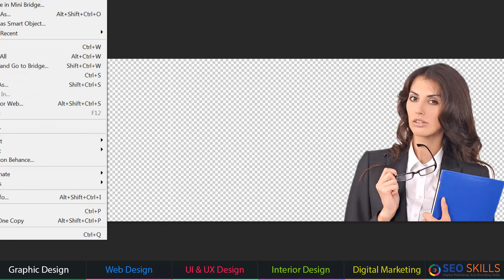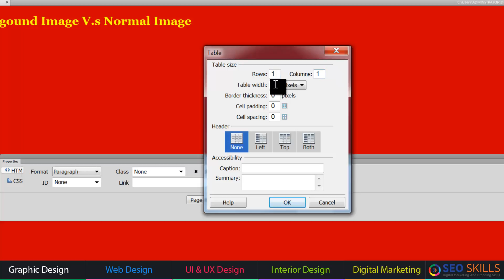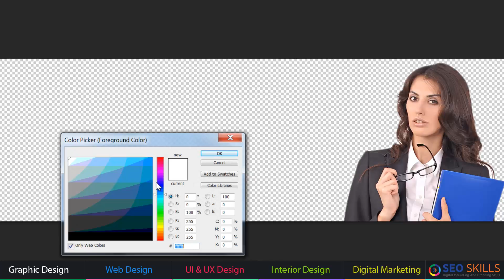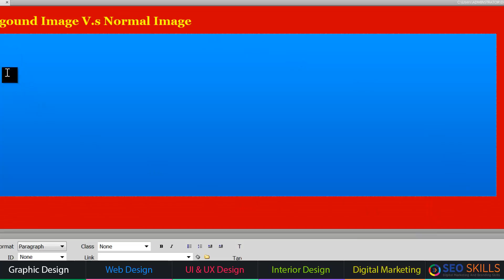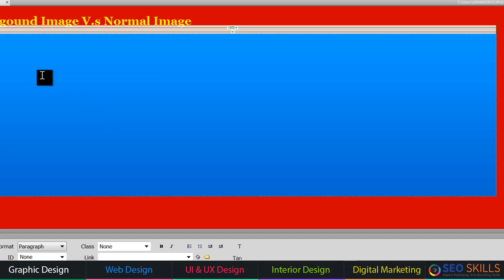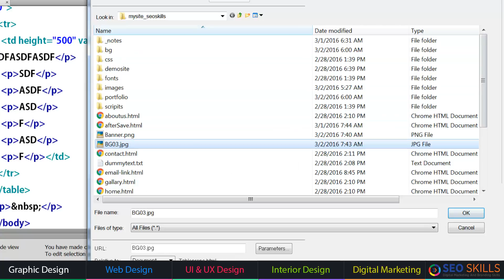Background image v.s Normal Image - Tables Cont...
Our Courses
UI UX Design Course